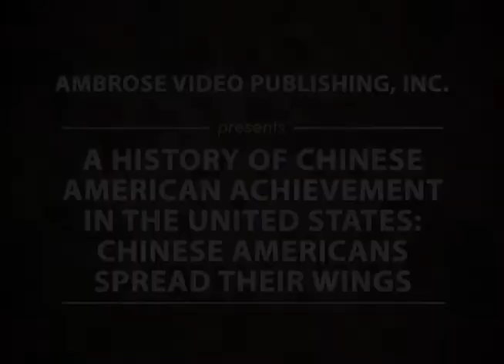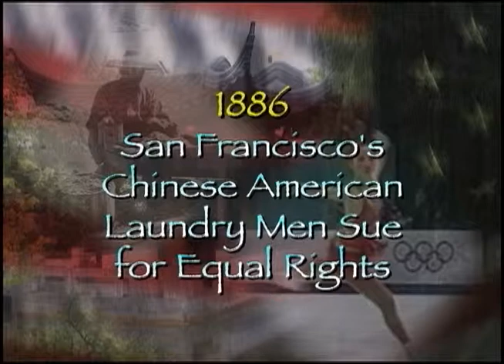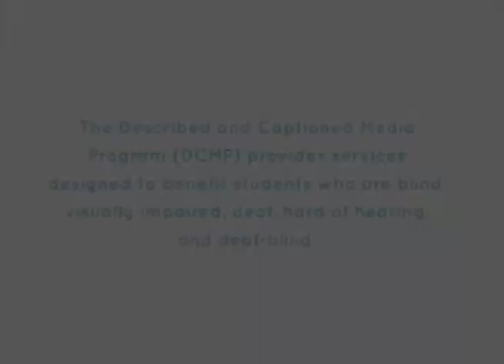CHINESE AMERICANS SPREAD THEIR WINGS (Accessible Preview)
A HISTORY OF CHINESE AMERICAN ACHIEVEMENT IN THE UNITED STATES: CHINESE AMERICANS SPREAD THEIR WINGS (Accessible Preview)

Examines the story of Chinese American achievement, integrating information about individuals into the larger context of American history, and emphasizing their contributions to American society and culture. Highlights San Francisco's Chinese American laundry men suing for equal rights, Ing "Doc" Hay and Lung On arriving on the eastern Oregon frontier, Lue Gim Gong as the father of the Florida citrus industry, Polly Bemis as an angel in Idaho's wilderness, and San Francisco earthquake's impacting the Chinese American community.